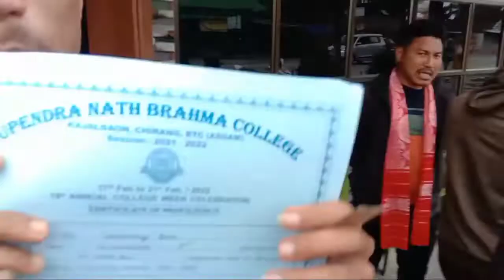lunch Time UNBC|| Shipung Hotel//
U N BRAHMA COLLEGE WEEK NI LAST PROGRAM NI WNGKAM JANAINI .